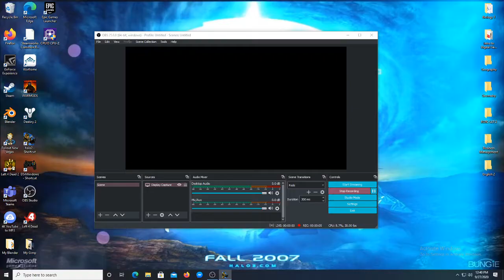Halo 2: Outskirts in 8 minutes (speedrun)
sorry that i didn't upload in a long time guys, but here i am.